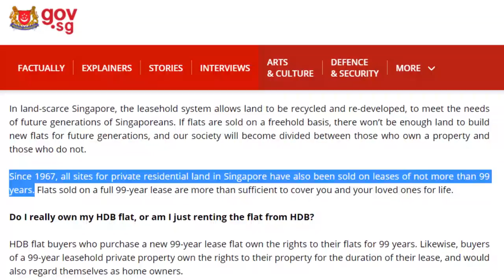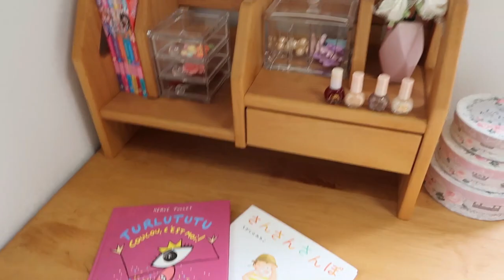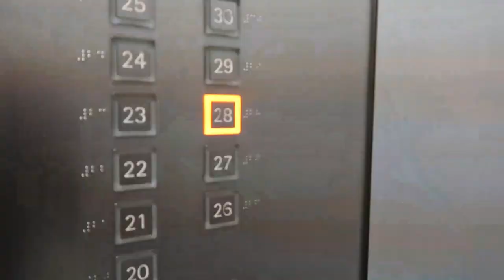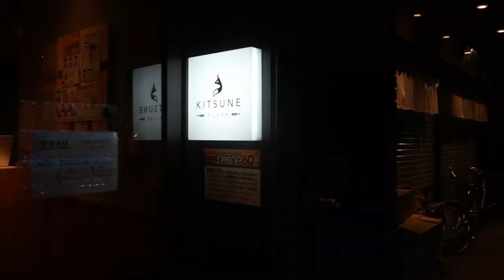COME COMPRARE CASA IN GIAPPONE | LA MIA ESPERIENZA